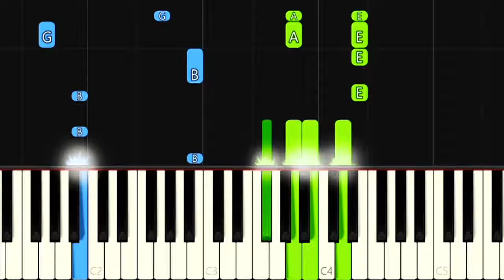Don't Start Now - DUA LIPA - Piano Tutorial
Piano arrangement for the song Don't Start Now, by Dua Lipa.